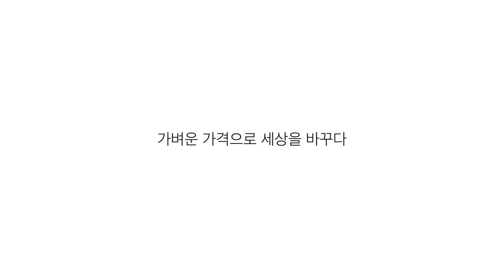2015 나눔바자회 서울장애인종합복지관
2015년 첫 서울장애인종합복지관 바자회가 열립니다.
세상을 바꾸는 쇼핑, 나눔대바자

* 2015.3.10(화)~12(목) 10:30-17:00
* 복지관 강당 및 중앙정원 일대 (강동구 고덕로 201)

판매품목 : 아디다스/리복 운동화 및 의류, GAP여성의류, 돌코리아 과일, 수입비누, 청바지,
고급공예품, 생활용품, 강아지옷, 고글, 선글라스, 장갑, 스포츠양말, 워머, 고급팬시 문구 등

후      원 :
(유)돌코리아 이포스 엑시트 송백쇼핑, (주)아셀 (주)한국공예관 하나로상사 CK세일즈, 대평섬유 광희섬유 샤본다마코리아 아이엠캡 홈플러스강동점 뷰티모아 엔젤독스 광장시장 개인후원자님

수익금은 재활치료기금으로 사용됩니다.